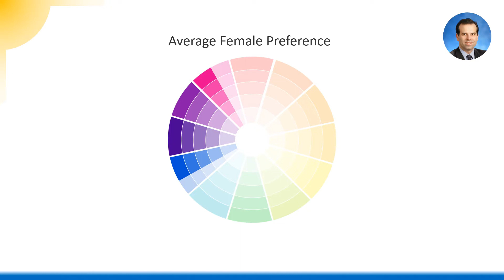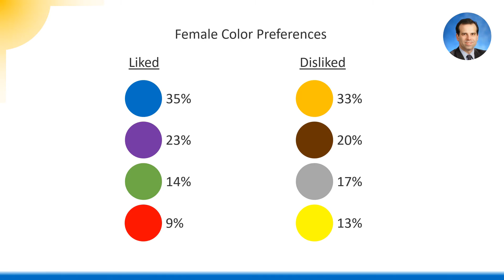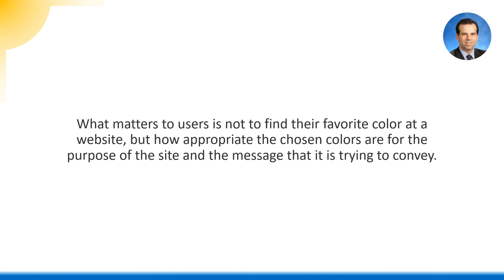Gender Differences (Color Psychology for Web/UX/UI/App Designers)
We offer rock bottom prices and 30 days money back guarantee at Udemy.

to read further.

This is a lecture in our online course available at Udemy where you can learn to influence the behavior of your website visitors using colors by understanding the physiological, psychological, and social influence of individual hues; learn how colors influence users' actions; and learn how the science of color psychology is used in web design to improve user experience and conversion rates.

Here's an excerpt from this lecture:

Females and males are impacted by color in slightly different ways. The average female preference is highest in the blue-purple region, and falls rapidly in the orange-yellow region, whereas the male preference is primarily in the blue-green region. Males usually prefer bright and highly saturated colors, whereas females prefer paler pastel colors with low saturation.

In a specific survey on color and gender, 35% of women said blue was their favorite color, followed by purple 23%, green 14% and red 9%. Just a small percentage of women chose pink as their favorite color. 33% of women confessed that orange was their least favorite color, followed by brown 20%, gray 17% and yellow 13%. Other studies have corroborated these findings, revealing a female aversion to earthy tones, and a preference for primary colors with tints. Visit nearly any e-commerce site whose target audience is female, and you’ll find these female color preferences affirmed.

According to the same survey, 57% of men prefer blue to all other colors, followed by green 14%, black 9%, and red 7%. Least favored male colors are brown 27%, followed by orange 22%, purple 22% and yellow 13%.

This survey was conducted by Joe Hallock in 2003. He polled 232 people from 22 countries.